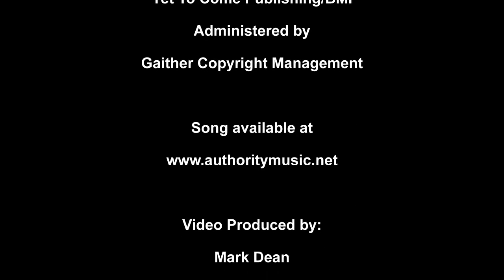The Pledge - Ronnie Lee Harrington 720 HD